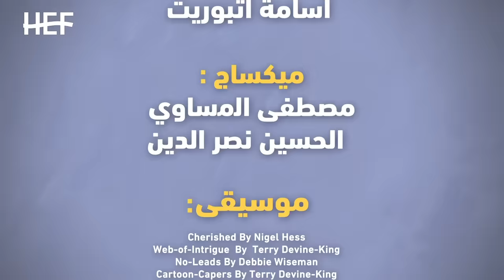Hassan El Fad : FED TV 2 - Abou L3inab Intégrale | حسن الفد : الفد تيفي 2 - كل مشاهد أبو العنب